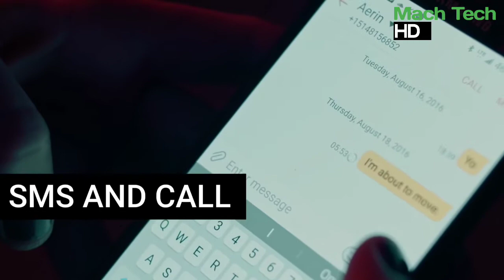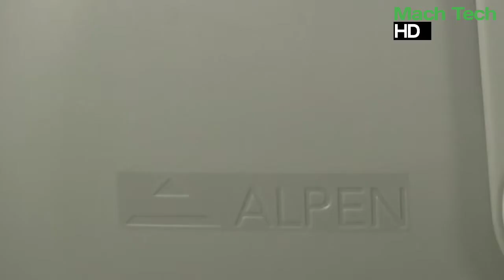New Bike Invention That Are On Another Level ✓ Tech Invention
Most Amazing Bike 🚲 Inventions That Are At Another Level ✓

Bike Inventions
Tech Inventions
amazing Tools Inventions